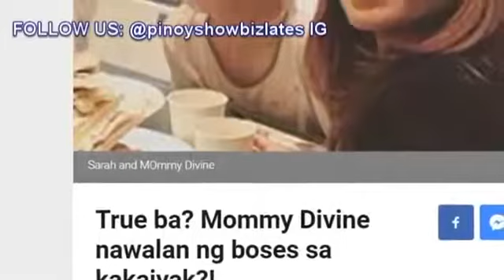Mommy Divine Ayaw Makasal si Sarah kay MATTEO G.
Please watch these,
Excellent Foods That Naturally Act Like Viagra 20

Foods That Boost Sex Drive In Men and Women 10

10 Simple Tricks To Get Her To Like You - How To Make a Girl ATTRACTED To Me?